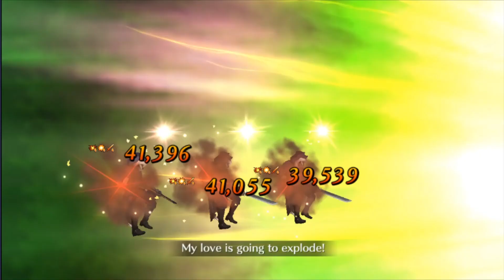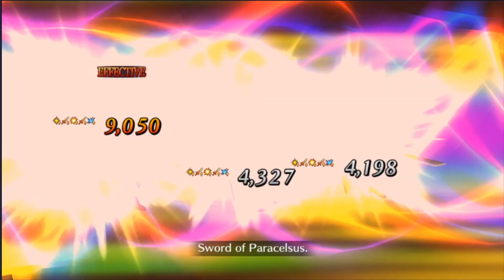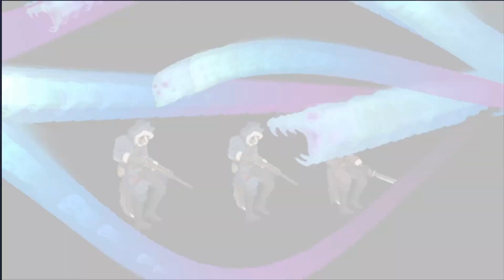Gunpowder 3 turn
OC2 nito with maxed skill 1 guarentees a kill on 3rd wave since enemies are 80% death rate, skill 1 can be less with demonic bods since it's oc3 instead, you can replace chloe with shiki IE if you don't have her and you can replace demonic bods with kscope since with nito 2nd skill you can get 200% charge to reach oc2